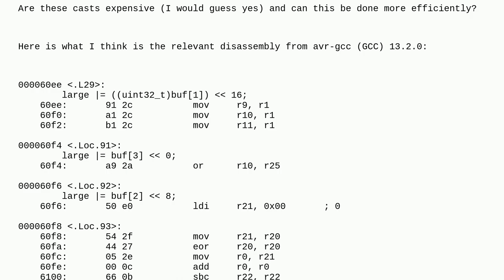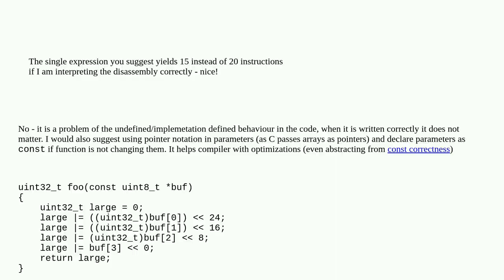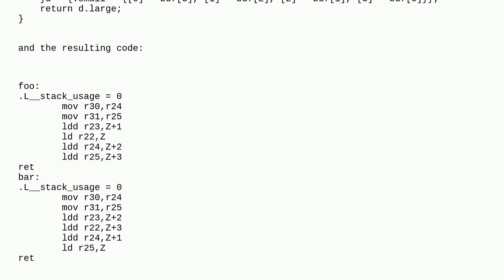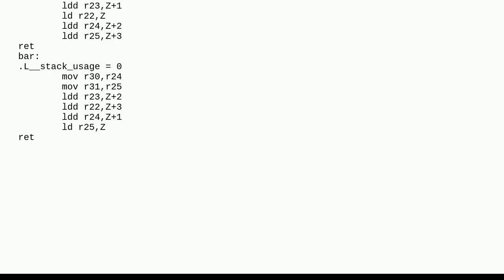C compose unsigned 32-bit integer from four 8-bit integers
A special thanks goes out to the community

  avr-gcc c